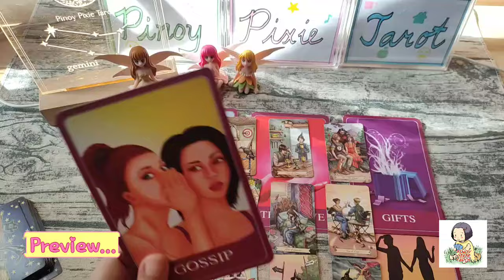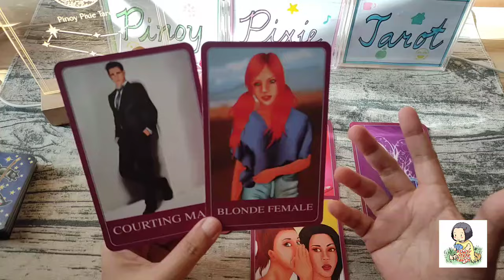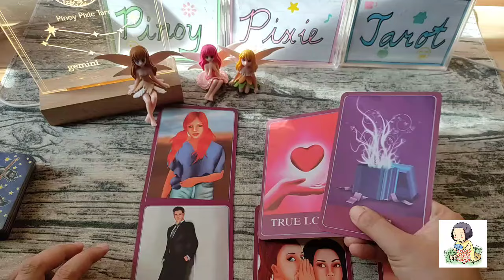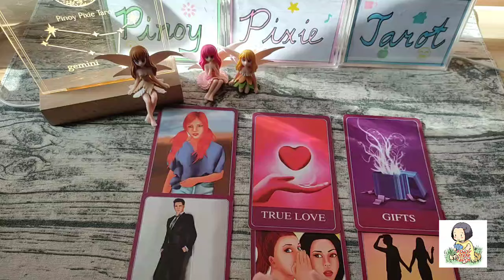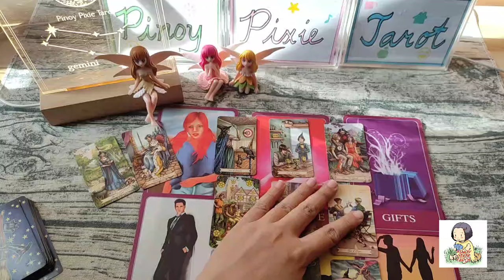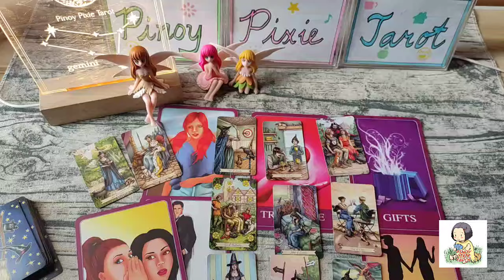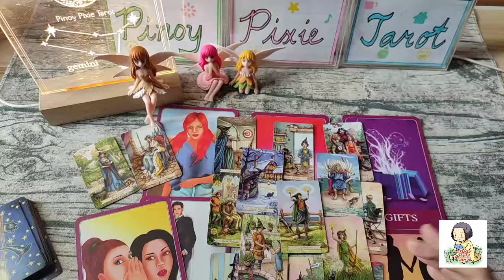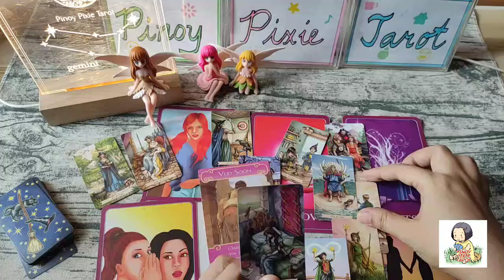Gemini - OH NO! MAY NANINIRA SA RELASYON NIO😯 Pag-ibig MAY 2024 Tagalog Tarot Reading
Tagalog Tarot Reading / Horoscope / Kapalaran para sa Gemini!

In this video, aalamin natin ang kapalaran sa pag-ibig para sa mga Gemini para ngayong MAY 2024. Ang mga readings ay maaaring magresonate sa inyong sun, moon, rising and venus signs.

pinoy horoscope
tagalog horoscope
kapalaran 2024
horoscope 2024
gemini 2024